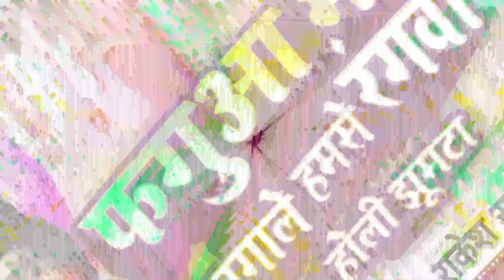Yadav ब्रांडेड Holi Dj Rimix New Song 2023 | Holi Bhar Lagale Hamse Rangwa | Rakesh Raj होली सॉन्ग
Welcome To Compare Music .

Credits:

📕Album - Faguaa Bhar Lagale Hamse Rangwa
💿Song  - Holi Me Lagale Hamse Rangwa
🎤Singer - Rakesh Raj
💃🏻Feat -
✍Writer - Rakesh Raj
🎥Video by -
🎥EP -
✂️Edit -
🎥DOP -
🙏DI - R Raj
🎬Production - R Raj
🎬Assistant Production -
💃🏻Choreographer -
💃🏻Assistant Choreographer -

Lyrics :-

Rakesh Raj New song
Faguaa bhar lagale hamse rangwa
Holi bhar lagale hamse rangwa
Fagua bhar lagale hamse rangwa
Rakesh Raj new holi song।rakesh raj holi song
Rakesh Raj new holi song
Rakesh Raj new holi dj song
Rakesh Raj New holi video song
New holi video
Holi video song

Label:: Compare Music Pvt Ltd

bhojpuri song 2023|| new bhojpuri song ||  2023 bhojpuri song ||  bhojpuri new song 2023|| bhojpuri hot || Maghi Song 2023 || Maithali Song 2023 || New Maghi Song 2023